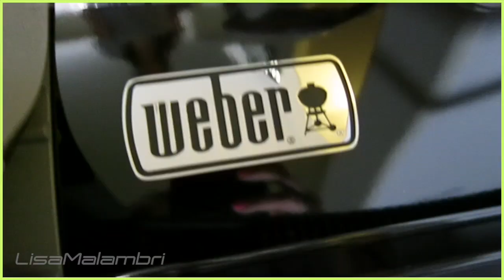DOG VERSUS COW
Beef. It's what's for dinner.